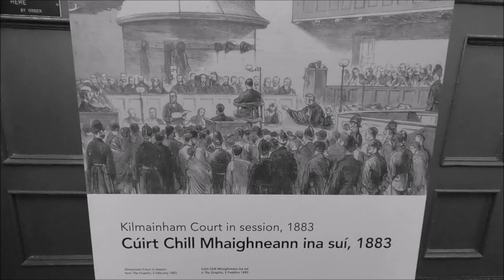Kilmainham Gaol DUBLIN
Kilmainham Gaol is a former prison in Kilmainham, Dublin, Ireland. It is now a museum run by the Office of Public Works, an agency of the Government of Ireland. Many Irish revolutionaries, including the leaders of the 1916 Easter Rising, were imprisoned and executed in the prison by the orders of the UK Government.